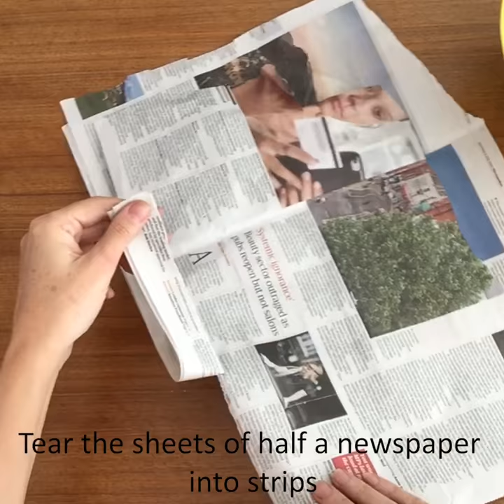Family Activity | Paper Pulp Names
Create a 3d version of your name in this simple art activity.

Did you know, every child admitted to the Foundling Hospital was given a new name. Inspired by the names on display at the Museum, in this activity by artist Julia Deering learn how to create a 3d version of your own name using paper pulp clay. Watch the film and with just a few simple materials, create a set of colourful letters that you can display at home.